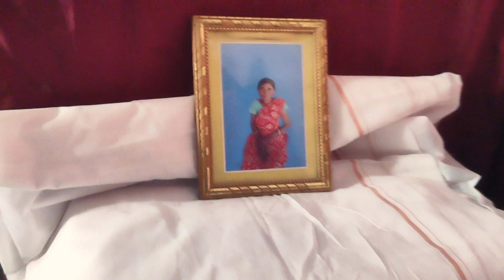Mera maa ka aaj Barsi hai || मेरी मां हमेशा मेरे दिल में रहेगी